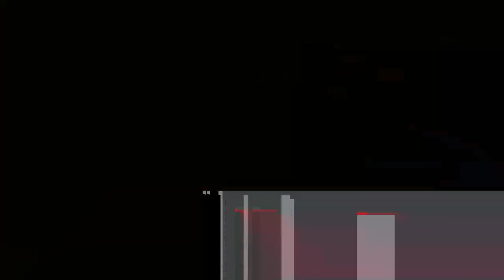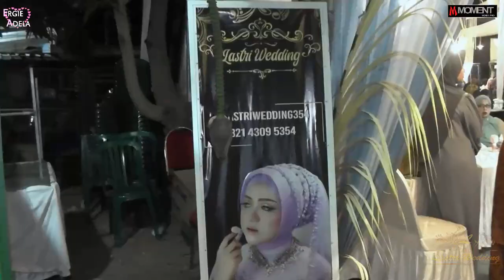Photo Bareng Pengantin Seru Banget 2024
Photo Wedding Bareng Keluarga dan Teman-teman